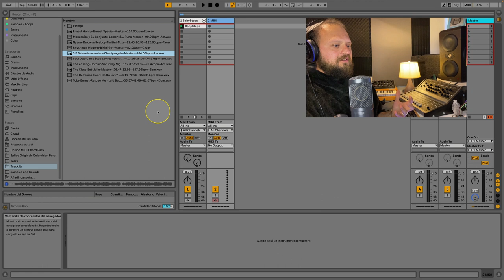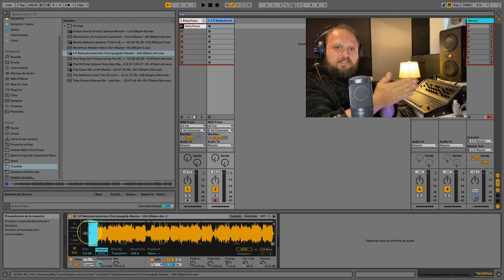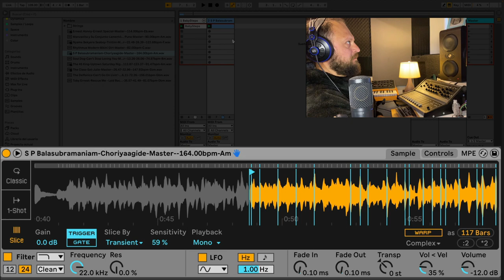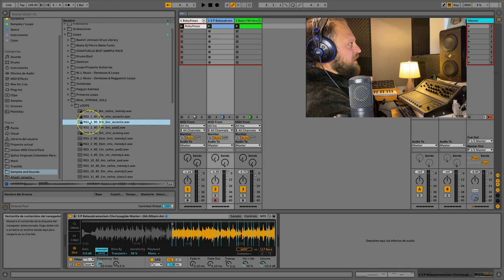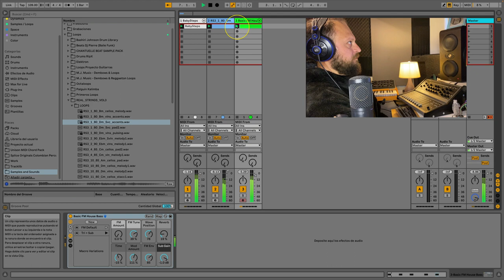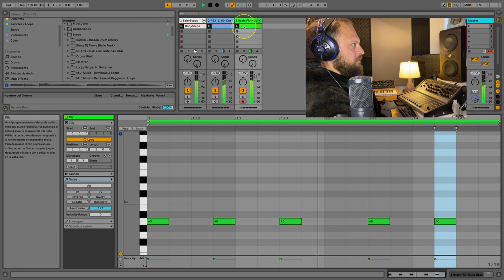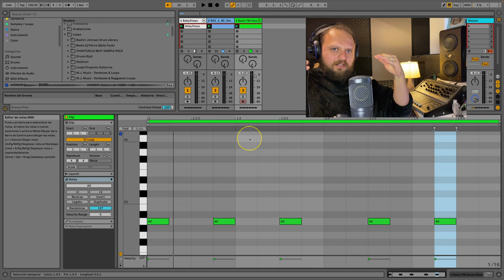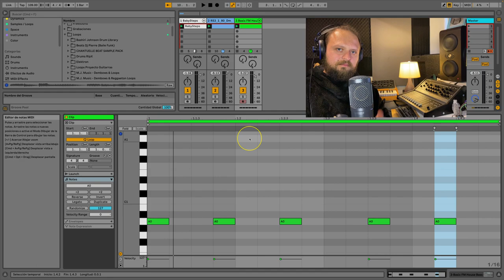10' con Richi Tunacola - Crea loops increíbles con Simpler en Slice Mode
Aprende con Richi Tunacola a crear loops increíbles con Simpler en Slice Mode